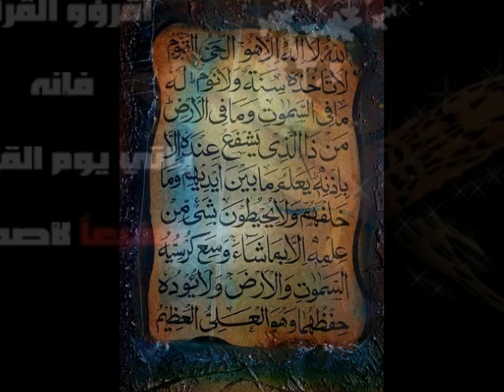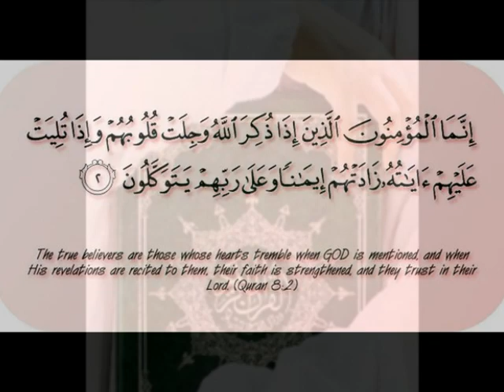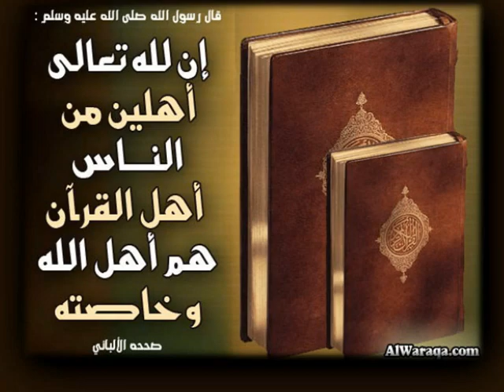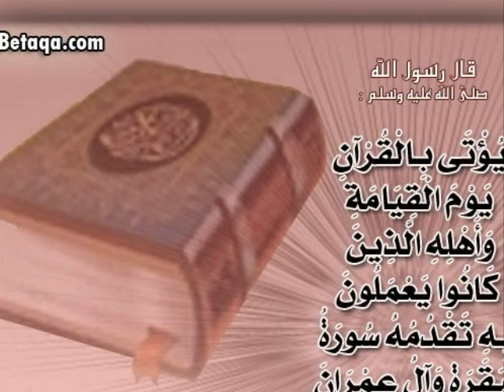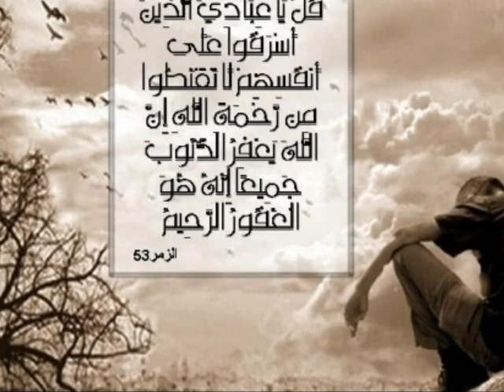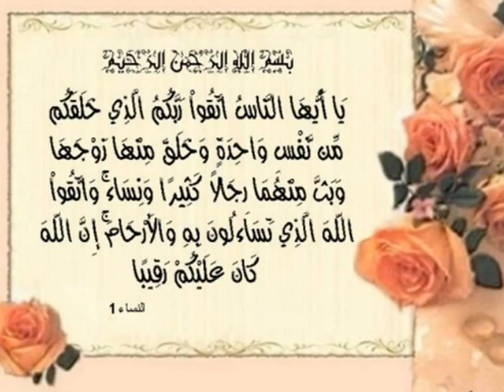دعاء بصوت الشيخ السديس